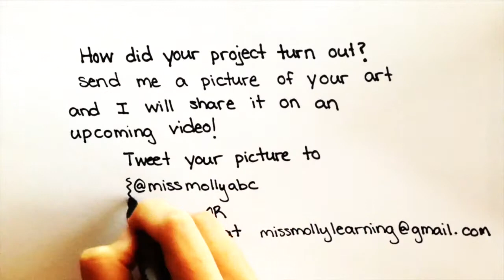Drawing Lesson: How to Draw a Dragonfly